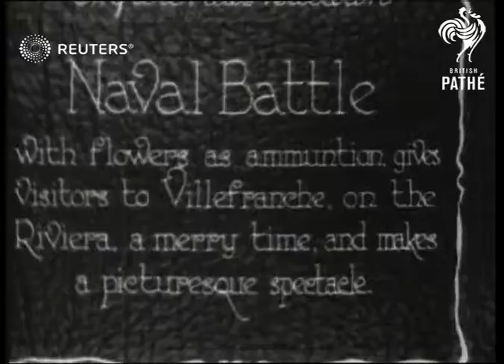FRANCE: Naval battle with flowers at Villefranche (1928)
Naval battle with flowers as ammunition gives visitors to Villefranche on the Riviera a merry time and makes a picturesque spectacle

Full Description:

SLATE INFORMATION: Naval battle with flowers as ammunition gives visitors to Villefranche on the Riviera a merry time and makes a picturesque spectacle

FRANCE: Villefrance:
EXT
Ships about in harbour, seen through bunting-covered rigging: various shots of boats along beside harbour wall as boat occupants and spectators throw flowers at each other
Background: Naval battle with flowers as ammunition gives visitors to Villefranche on the Riviera a merry time and makes a picturesque spectacle